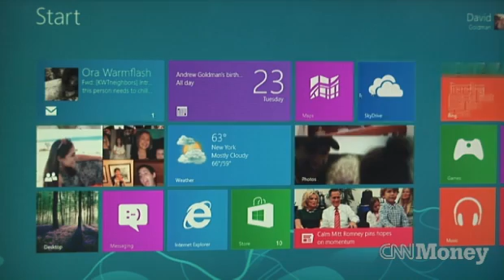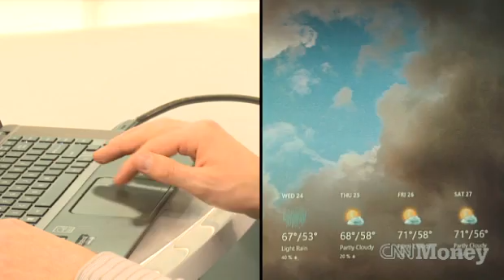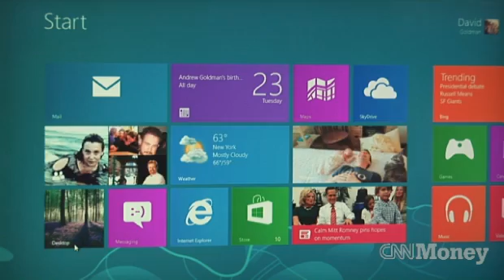Windows 8 no start button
Windows 8 no start button. As a result of the reportedly dramatic drop in Start menu usage, Microsoft felt the time was ripe to do something with the old-fashioned menu -- "to revive it, to give it some new identity, give it some new power."

So apparently, Microsoft cooked up the new Metro Start screen, feeling it would provide that sense of power. Of course, the Start screen has proved to be perhaps the most controversial and debated feature of Windows 8. For people who choose to steer clear of the Metro screen, Sareen seems to feel the taskbar can do all the work.

"So I'm a desktop user, I pin the browser, Explorer, whatever my apps are," Sareen told PC Pro. "I don't go [to] the Start menu as often. If you're going to the Start screen now, we're going to unlock a whole new set of scenarios, or you can choose not to go there, stay in the desktop, and it's still fast. You can't beat the taskbar."

Sareen also played up the keyboard, claiming that Windows 8 users are opening apps via keyboard shortcuts as an alternative to the old Start menu. And amid complaints that Windows 8 is geared more for touch-screen tablets than PCs, Sareen says the OS "really works well with the mouse and keyboard."

Hmm, where do I start? Microsoft clearly continues to feel pressure to justify its decision to kill off the Start button. The company has received a lot of feedback via its Building Windows 8 blog and other resources, a fair amount from PC users unhappy over the changes.